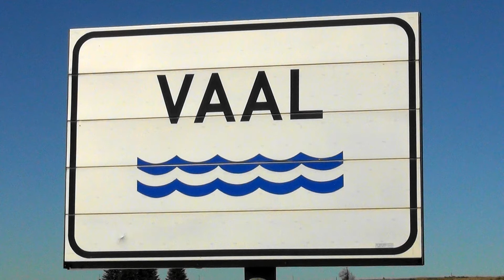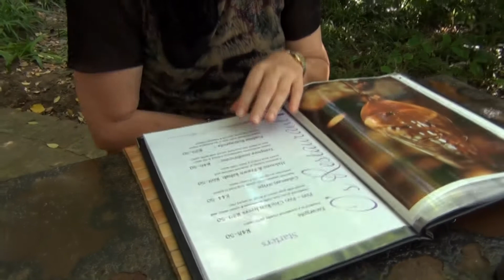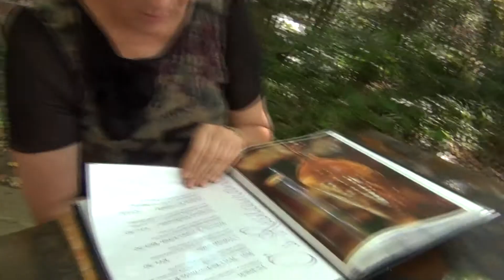Vaalrivier vanaf Breyten tot Orkney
In April 2012 het ons op die idee gekom om die Vaalrivier se vloei te volg van sy oorsprong by Breyten in Mpumalanga tot waar dit saamvloei in die Oranjerivier by Douglas in die Noord-Kaap. Ongelukkig kon ons dit nie alles doen nie, maar ons het wel tot by Orkney in Noord-Wes vorder. Ons hoop om die res eendag te kan voltooi, maar vir eers sal dit moet wag.

Ons het paaie gekies wat so na as moontlik aan die vloei van die rivier loop en probeer om so veel as moontlik keer die rivier te kruis en dus was die bruê die plekke waar ons die meeste gestop het. Die afstande wat in die video gegee word is benaderd en is gemeet al met die rivier se vloei langs.

Geniet die Vaalrivier se eerste 750km saam met ons!

In April 2012 we got the idea to follow the flow of the Vaal River from it's origin at Breyten in Mpumalanga to it's confluence with the Orange River at Douglas in the Northern Cape. Unfortunately we could not do it all, but we did make it to Orkney in the North West. We hope to be able to complete the rest one day, but for now it will have to wait.

We chose roads that ran as close as possible to the flow of the river and tried to cross the river as many times as possible and so the bridges were the places where we stopped the most. The distances given in the video have been approximated and have been measured along the river's flow.

Enjoy the Vaal River's first 750km with us!